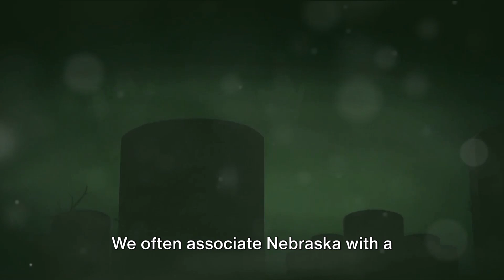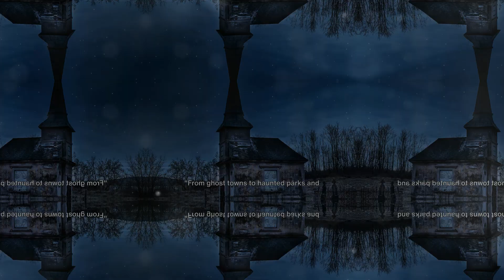Nebraska's Paranormal Mysteries Unveiled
Dive deep into the eerie and unexplained paranormal mysteries of Nebraska, a place shrouded in chilling tales and local folklore. In this captivating video, we explore the most haunted locations and intriguing legends that Nebraska has to offer. From spine-tingling ghost stories to unexplained phenomena, discover what makes Nebraska a haven for those who seek the supernatural. This journey is based on folklore and not proven facts, adding an intriguing layer of mystery to the stories.